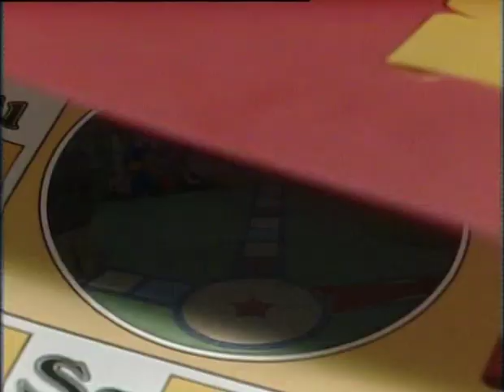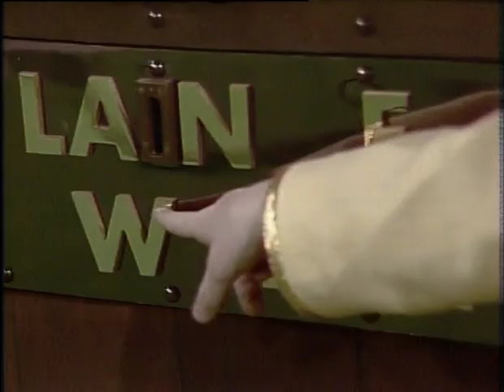Trouble With T-Bag / Letters In Wonderland Episode 1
The classic kids TV series which, to this day still boasts a hugely loyal following, stars Elizabeth Estensen (Tallulah Bag), Jennie Stallwood (Debbie) and John Hasler (T-Shirt), comes to DVD for the very first time! T-Bag is a full time mischief-maker. She is the wickedest witch around who, with her heinous helpmate T-Shirt, manages to create havoc wherever she goes - although none of the spells she casts ever go quite according to plan…